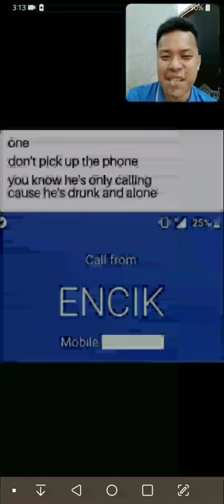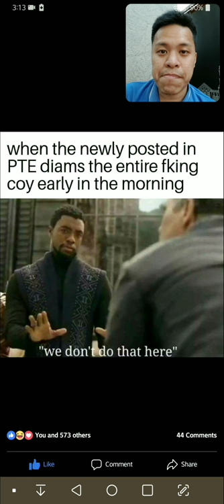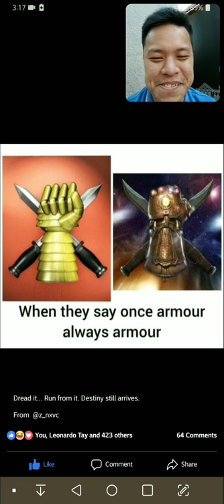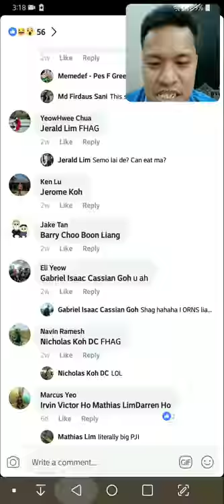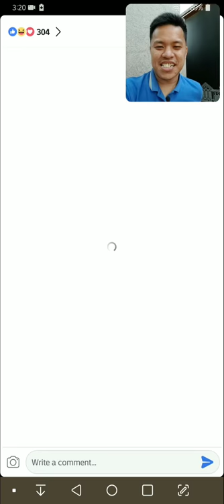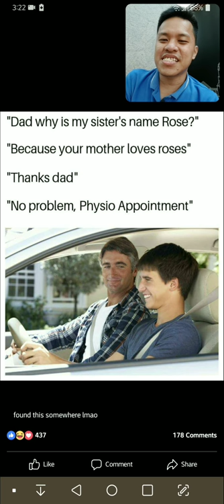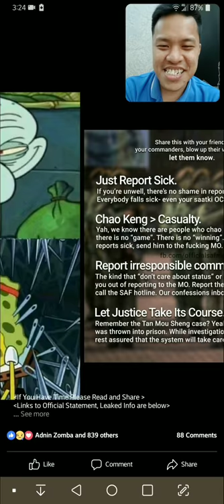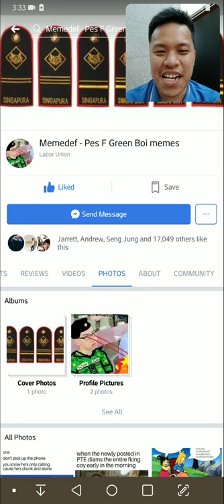Meme Reactions Monday EP13 (Memedef)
Follow them on their FB Page!